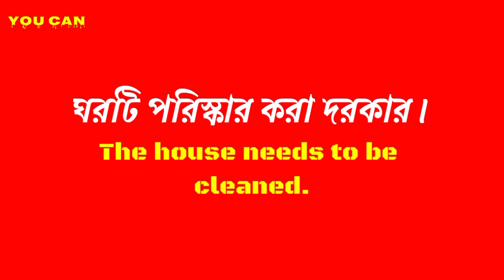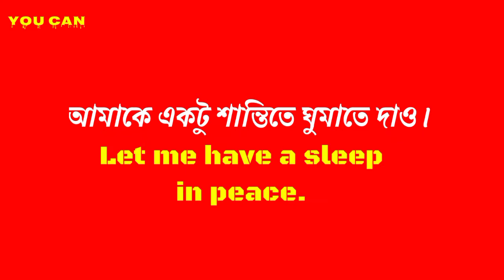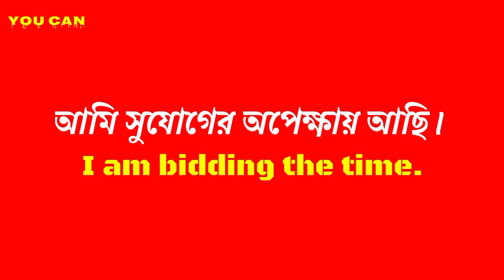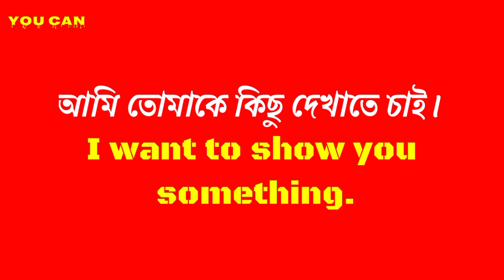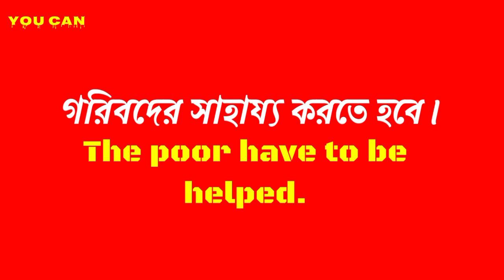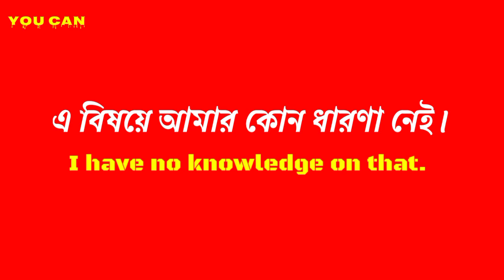ইংরেজিতে কথা বলতে গেলে এগুলো অবশ্যই জানা উচিত || How to speak in english || You Can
ইংরেজিতে কথা বলতে গেলে এগুলো অবশ্যই জানা উচিত

60 টি ইংরেজি বাক্য শিখুন